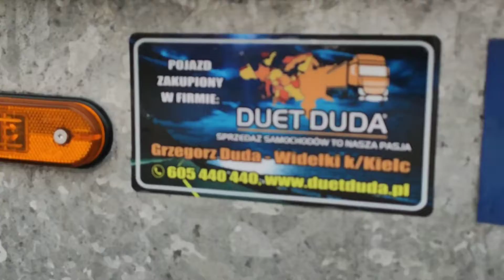Naczepa wywrotka ZASŁAW duetduda.pl